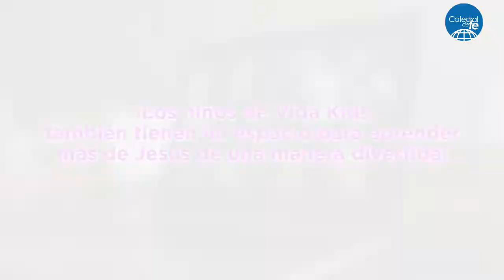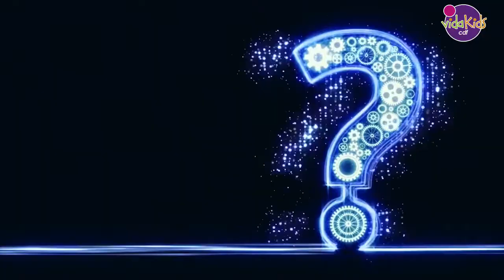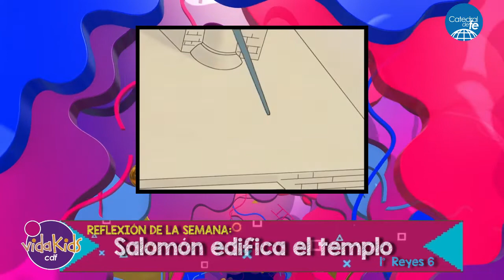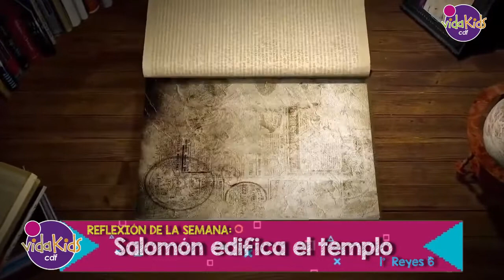Salomón edifica el templo - Niños V.K. - Dom. 28.03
Te traemos una palabra de Dios; y la historia de cuando Salomón edificó el templo. Ruffo y Danielita nos traen muchas novedades, junto a las ocurrencias de nuestros amigüitos: Toribio, Panchito, Pierre-Bello, la Ovejita Lanuda y el Anunciador!!! Además entérate lo que les pasará a Lorenzo y el Gallo Pancrasio!!!